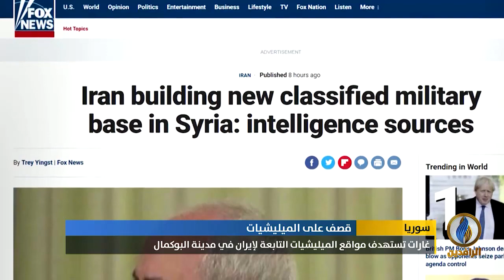تقرير إخباري.. مقتل 18 وإصابة 32 من ميليشيات الأبدال والنجباء في غارة بمدينة البوكمال السورية